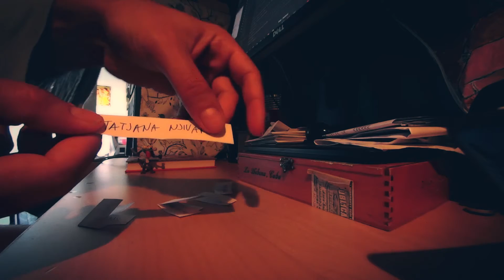Žrebanje – Vilko in Lina in njuna družina, Zverjasec (The Gruffalo)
Žrebanje za knjigo, 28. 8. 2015. Čestitam!